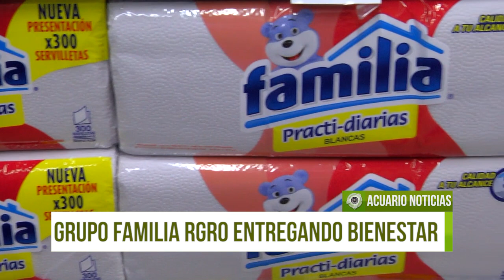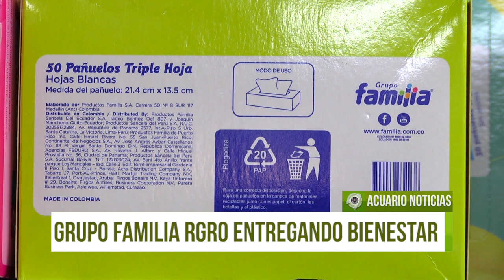Grupo Familia de Rgro. entregando bienestar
Continuar con su propósito de brindar soluciones de cuidado, aseo e higiene, además de procurar por generar empleo; son otros de los objetivos del Grupo Familia en su sede del municipio de Rionegro.